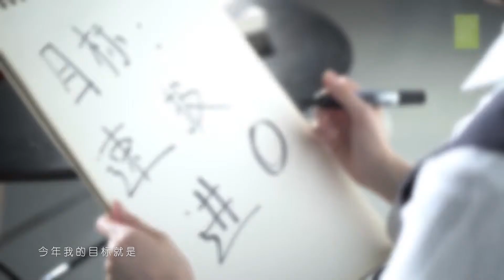SNH48 GROUP 제 6회 아이돌 인기 총선거 정견 - GNZ48 梁乔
SNH48 GROUP 제 6회 아이돌 인기 총선거 정견 - GNZ48 Team Z 梁乔